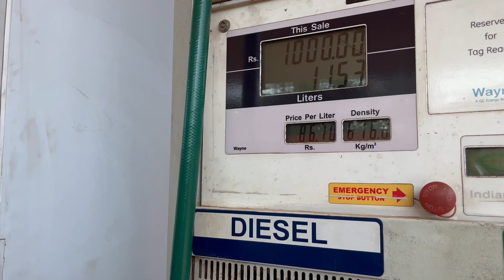Goa | Day 2 in Goa | South Goa | The Cape beach | Explore the Unexplored side of Goa | Sun J Vlog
today we went to the cape beach which is in south Goa. it is and unexplored place. but such a amazing place. sunset was superb. we shot lot of videos and photos. it is one of the best place in Goa I have visited.